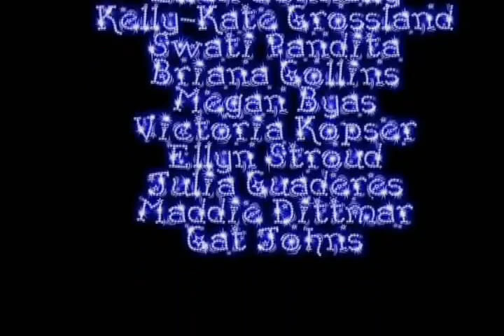LipDub - The Best LipDub Channel 957